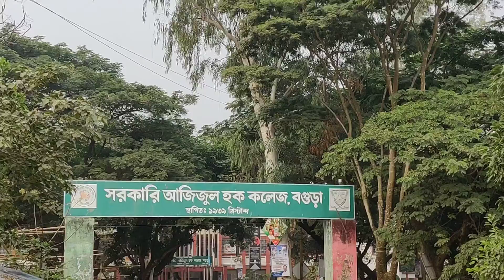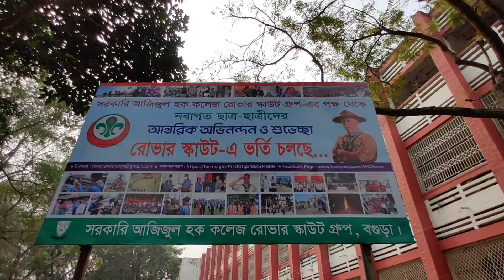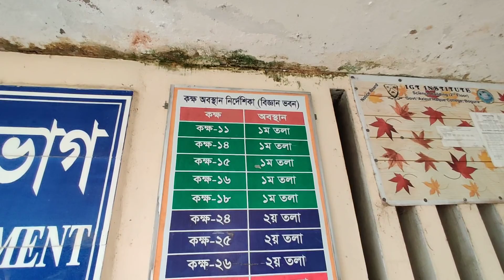Bogura Govt Azizul Haque College Overview 2022 | বগুড়া সরকারি আজিজুল হক কলেজ | Findusbd, Bogura